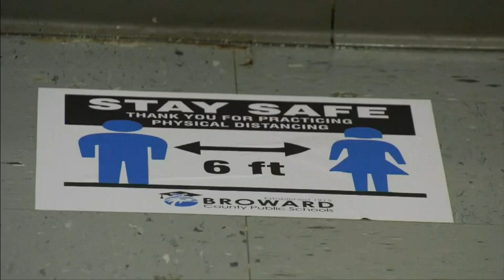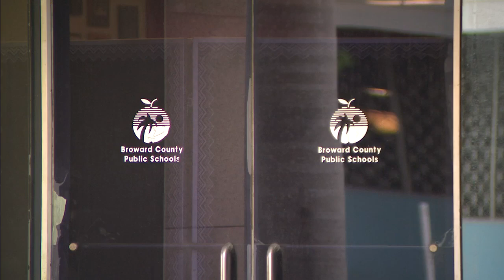Emergency meeting planned for Broward County School Board to discuss state demand to reopen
The Broward County School Board is planning an emergency meeting for later this week to get feedback from parents about the demand from Florida Education Commissioner Richard Corcoran that schools must reopen classrooms by Oct. 5.